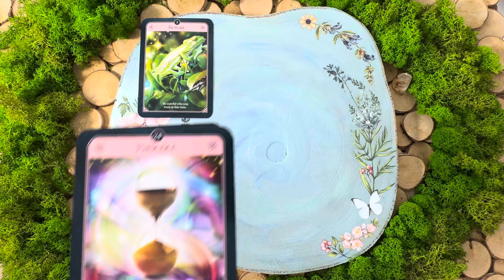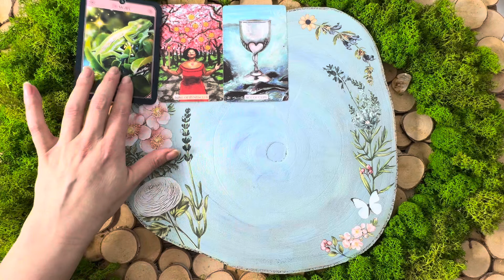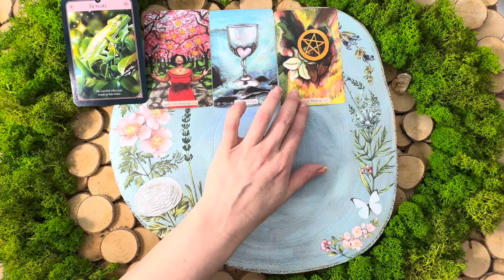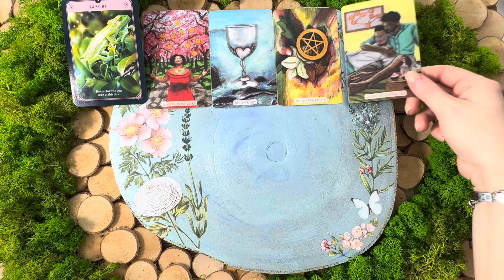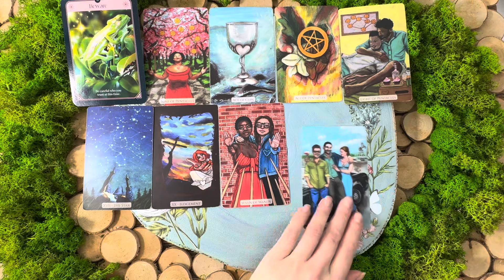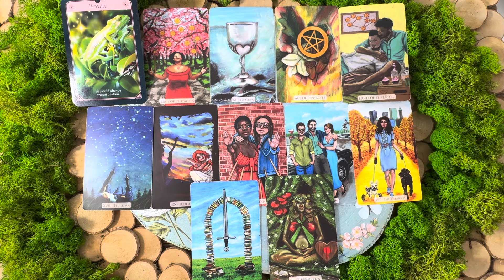Koziorożec♑️Tarot tygodniowy 14-21 stycznia 2024